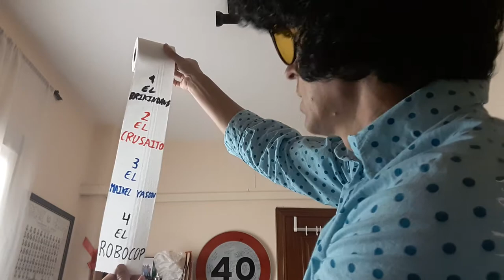VÍDEO 2 RODOLFO CHIKILICUATRE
Hay que ver las cosas que tenemos que hacer los maestros en estos tiempos difíciles.